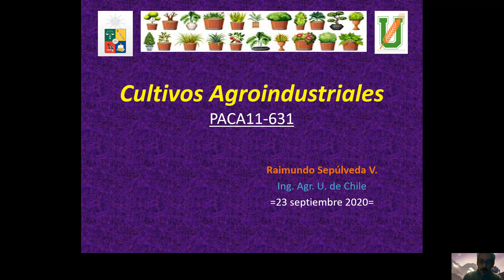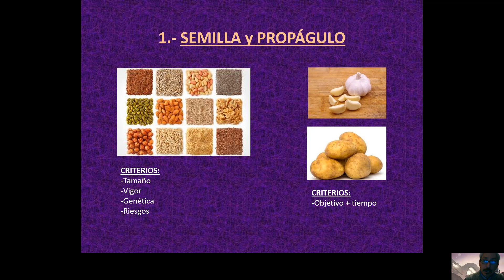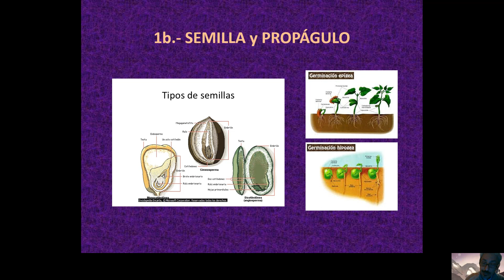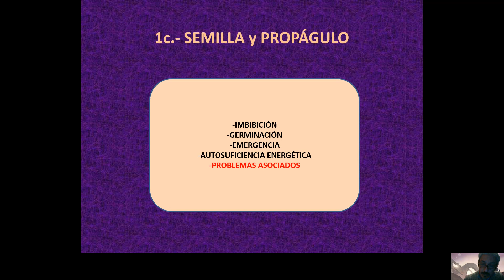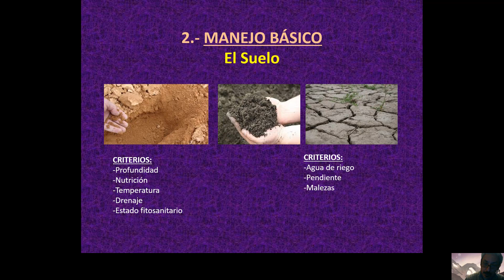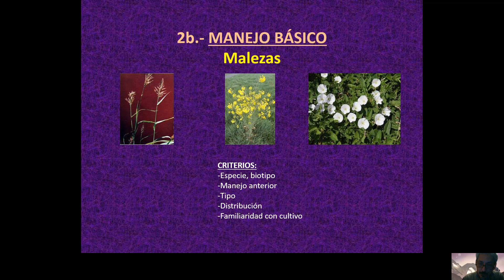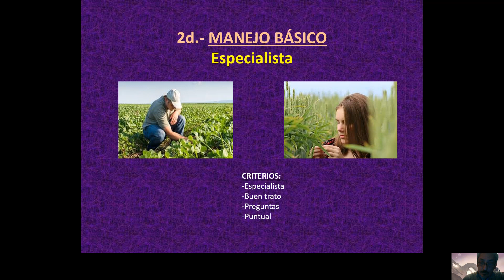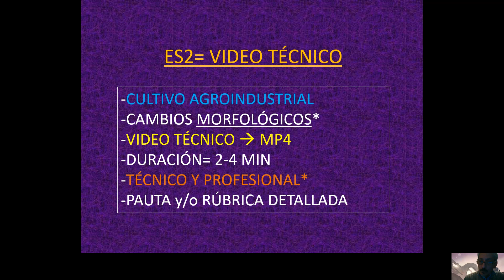Cultivos Agroindustriales, Semana 7, Clase 5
Se hace una breve revisión de las principales variables que influirán en un proceso productivo vegetal, desde la mirada de los Cultivos Agroindustriales...        Atte., RSV.